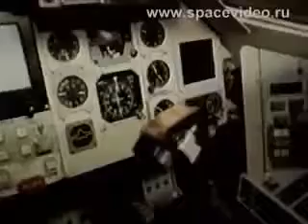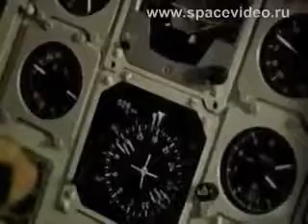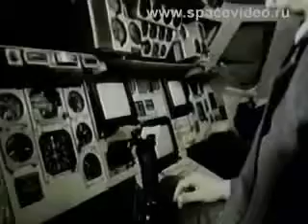Орбитальный корабль "Буран" (1988)